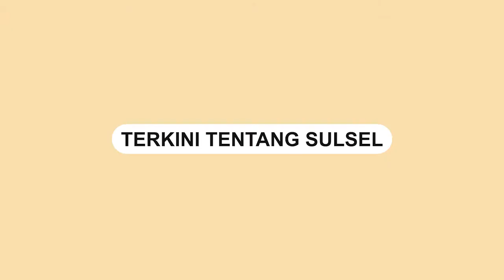Pengakuan Bocah SD yang Lolos dari Aksi Penculikan Anak t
Sebuah video pengakuan seorang siswa SD di Barru, Sulsel yang lolos dari penculikan anak oleh orang tak dikenal (OTK).

Bocah tersebut menceritakan dirinya lolos dari aksi penculikan kepada sang guru.

Video terkini dan terbaru..